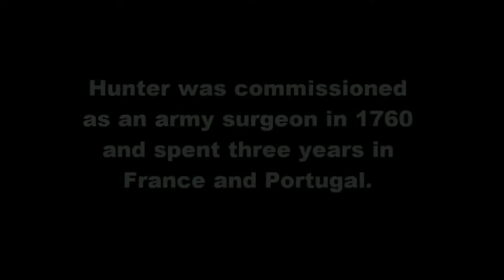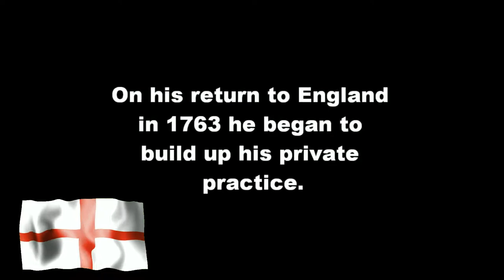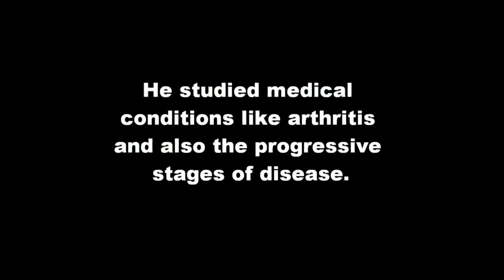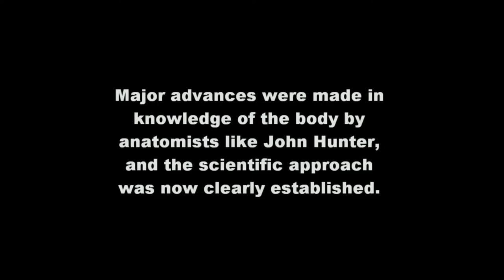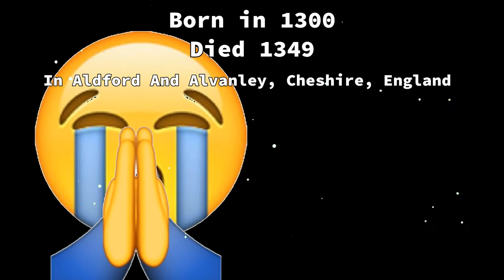John Hunter Vs John Arderne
┬─┬ ノ( ゜-゜ノ)